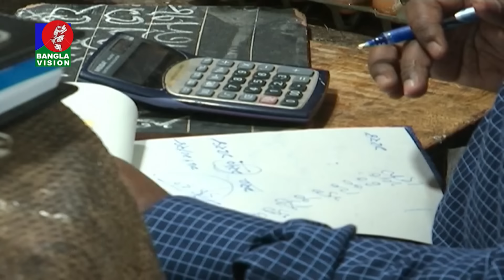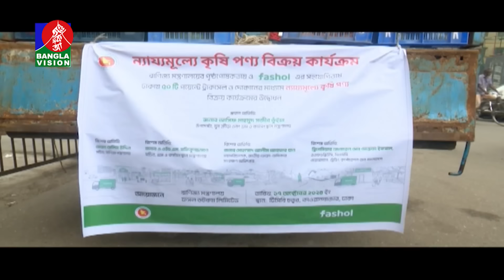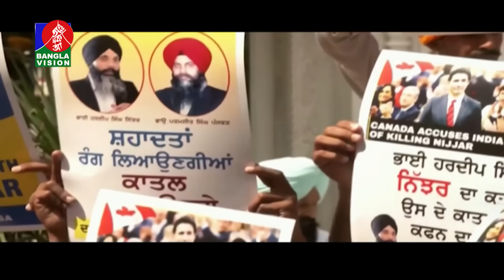বেলা ১২টার বাংলাভিশন সংবাদ | ১৭ অক্টোবর ২০২8 | BanglaVision 12 PM News Bulletin | 17 Oct 2024